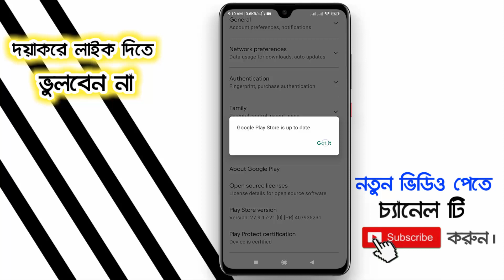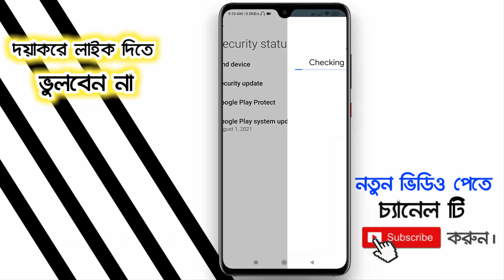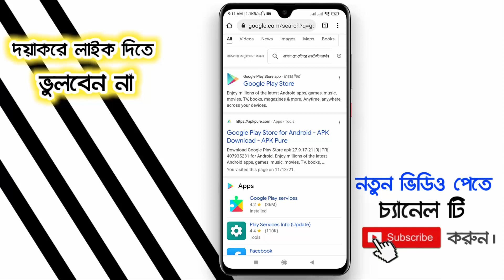100% গ্যারান্টি সহ Google Play Store Update করে নিন | how to update play store app in android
100% গ্যারান্টি সহ Google Play Store Update করে নিন | how to update play store app in android

Video: how to update play store app in android
Edit: Samir Dutto ]
Color: Samir Dutto ]
Directed by: Android BD Team

.Thank's/ধন্যবাদ.